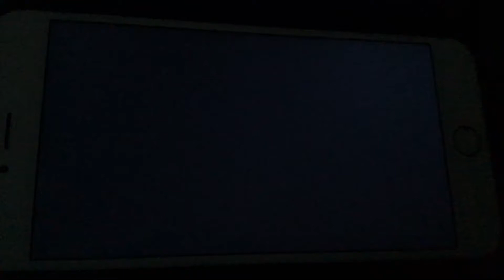KFVS12 Heartland News at Noon Open (1007-April 1, 2011)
Recorded: February 17, 2020 at 12:00 PM